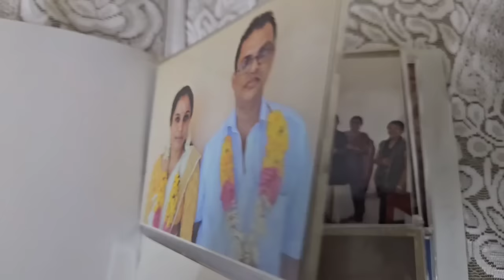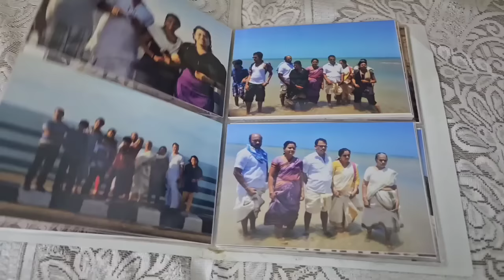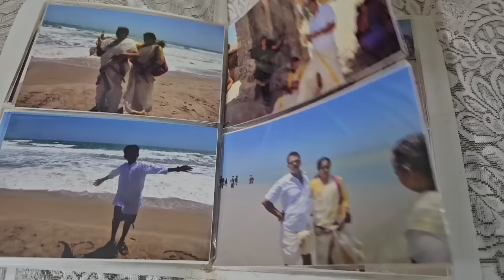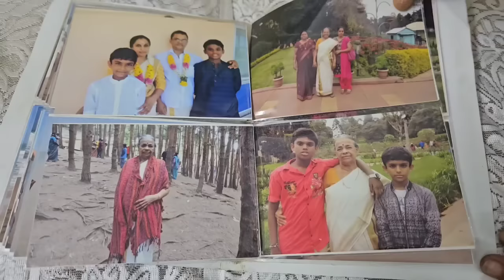ഇത് ഞങ്ങളുടെ രണ്ടാം വിവാഹം 🥰 | കാരണം? | Happy 25th | Breakfast Recipes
Evening snacks
Snacks Recipes
Healthy Snacks
Nalumani Palaharangal
Iftar Snacks
Iftar Recipes
Iftar Dishes
Iftar Special Dishes
Iftar Special Recipes
Easy Recipes
Easy breakfast
Easy lunch
Easy Dinner
Ramadan snacks
Sweet Recipes
Sweet Recipes Malayalam
Iftar Recipes Malayalam
Egg Curry
Egg Fry
Egg Curry Recipe
Egg Recipe
Rava Recipes
Rava Snacks
Rava sweets
Chayakadi
Chaya kadi Recipe in Malayalam
Palaharangal Malayalam
palaharam recipe in malayalam
ennayila palaharam
no oil snacks
no oil snacks recipes
Healthy Snacks
Healthy evening snacks
Healthy Snacks in Malayalam
Weight loss evening snacks
Weight loss evening snacks in malayalam
Weight loss evening snacks in hindi
Weight loss evening snacks in Tamil
Weight loss evening snacks in Telugu
Weight loss evening snacks in kannada
Quick recipes
Quick dishes
Quick snacks
Quick snacks recipes
tradition snacks recipes
traditional food
tradition snacks recipes malayalam
Evening to night routine vlog
Malayalam
aripodi recipes in malayalam
aripodi snacks recipes in malayalam
aripodi snacks
aripodi palaharam
aripodi palaharam recipe
aripodi palaharam recipe in malayalam
aripodi palaharangal
aripodi kond palaharam
rice flour recipe
rice flour snacks
rice flour snacks Malayalam
rice flour snacks Malayalam without oil
അരിപൊടി snacks
Nenthrappazham snacks
aavyil vevicha palaharangal

Sweets
Banana Recipes
Rice powder recipe
Kerala traditional food
Kerala traditional snacks
nadan snack recipes
wheat flour recipe
Nostalgic Kerala recipes
snacks recipes easy
bread recipes for snacks
bread recipes for dinner
Malabar iftar recipes
Malabar iftar snacks
Malabar iftar snacks in malayalam
Malabar iftar recipes in malayalam
Egg recipe in malayalam
pachari
rava snacks
Ramadan preparation
Make and freeze daily vlogs
Ramadan make and freeze
rava snacks in Marathi
rava recipes in Marathi
rava recipes in kannada
Gothambu podi recipe in malayalam
Gothambu podi recipes Malayalam snacks without oil
atta podi recipe malayalam
atta podi recipe
atta podi snacks
atta podi recipes
breakfast recipes in malayalam
breakfast recipes in hindi
breakfast recipes in Tamil
breakfast recipes in Telugu
breakfast recipes in kannada
breakfast recipes in Marathi
Indian weekly meal plan
Food preparation
Lunch recipes in malayalam
lunch recipes in hindi
lunch recipes in Tamil
lunch recipes in Telugu
lunch recipes in kannada
lunch recipes in Marathi
Dinner recipes in malayalam
Dinner recipes in hindi
Dinner recipes in Marathi
Dinner recipes in Telugu
Dinner recipes in kannada
Dinner recipes in Tamil
cherupayar snacks
cherupayar recipes
sugar candy
sugar candy recipes
sugar candy making
sugar candy recipes in malayalam
sugar candy making in malayalam
Fish curry recipes
Ramadan food preparation
Simple habits to save time in the kitchen
Evening tea
Fish fry recipes
Nadan meen curry
Nadan meen curry recipes
Chicken roll recipe
Egg roll Recipes
Fish recipes
Fish recipes in malayalam
Fish recipes in hindi
Fish recipes in Marathi
Fish recipes in Tamil
Fish recipes in Telugu
Fish recipes in kannada
Egg recipes in hindi
Egg recipe in tamil
Chicken snacks
Chicken dishes
Chicken Recipes in malayalam
Chicken snacks in malayalam
Effective ways to cook fast
Save time in kitchen
How to cook fast and save time
Chicken snacks in Telugu
Chicken snacks in Tamil
Chicken curry recipes
Chicken fry recipes
Beef recipes in malayalam
Beef recipes
Beef curry recipes
Beef curry
Beef fry
Beef dry fry
pork recipes
Ayala curry
Ayala fry
Ayala recipes
diwali sweets
dosa recipe
dosa curry
dosa
idli recipe
sambar recipe
sambar powder
sambar powder recipe
sambar recipe in malayalam
sambar recipe in hindi
payasam recipes
birthday functions
grand functions
home tour
garden
garden tips
agriculture
krishi
Fishing
Fruit
Orange
papaya recipes
chapati recipes
chapati roll
chapati curry
chapati curry recipes
diwali sweets
family vlog
Ramadan Cleaning
Ramadan preparation
Ramadan
Full day cleaning
Kitchen cleaning
Indianmomindubai
Indianmomvlogs
Dhosha
Dosha
Filter coffee
Vellakadala
Chakkakuru
Mathanga
Howtomake
Recipesmalayalam
Kannur recipes
Malabar special food
Malabar snacks
Ramadan items
Nombuthura vibhavangal
Ramazan special
Iftar chicken roll
Kozhi valarthal
Nadan kozhikal
Chicken farming
Malayalam